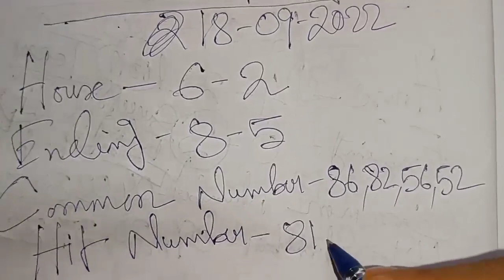Shillong Night Teer 18-09-2022 || Night Teer Teer Target Today 🎯 || House Ending Common Number 100%